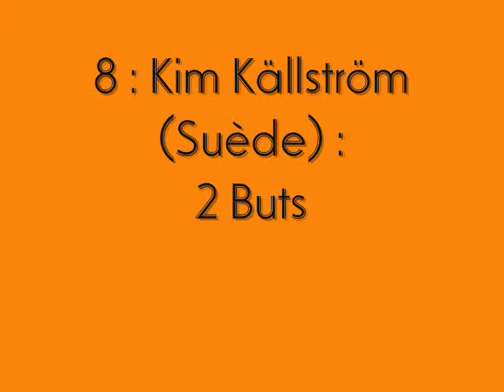Classement et Top 10 Buteurs Groupe 1 WC 2010 du 5 10 2009